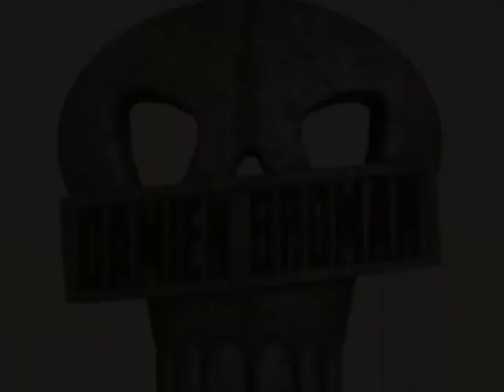SILVER BULLET - BROMAN ⓒ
HAUNTED ASIA ⓒ BRINGS YOU THAT RAW / UNMIXED / UNMASTERED / LIVE / COPYRIGHT OWNED HIP HOP FROM THE BARRAKUDA KLAN .